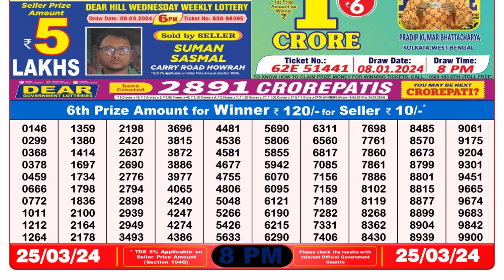🔴 Lottery Sambad Live 08:00pm 25/03/24 Evening Nagaland State Dear Lottery Result Pdf Download